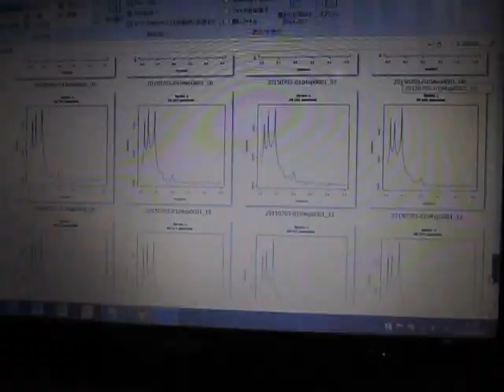超音波伝搬状態の測定解析 Measurement analysis of ultrasonic wave propagation state